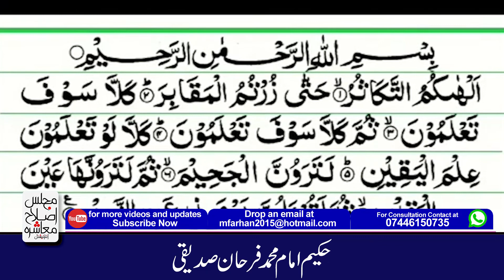Sorat-Ul-Takasur Ki Tilawat...سورۃ التکاثر کی تلاوت